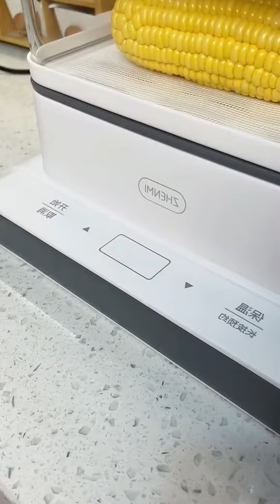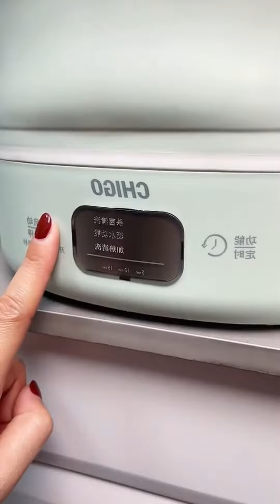Outfit Your Home With the Latest Smart Gadgets See the Possibilities!😎youtube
Introducing the Home Gadget – the perfect device for making your home smarter and more efficient! This amazing device allows you to control all your home appliances from your smartphone or tablet, giving you total control over your home environment. With its simple yet powerful design, you can set up schedules, monitor energy usage and much more. Whether you want to adjust the temperature, turn off the lights or play your favorite tunes, the Home Gadget has you covered. Finally, you can have complete control over your home, right at your fingertips.